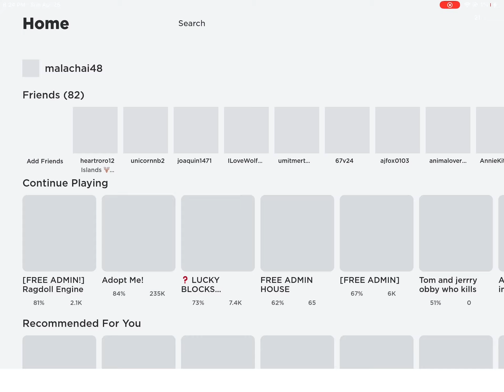Got the glitch block again